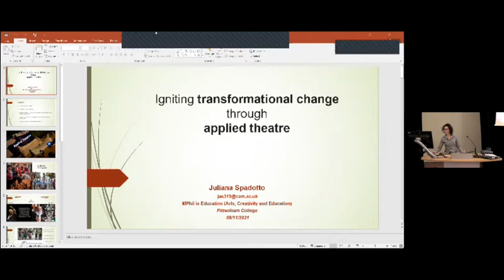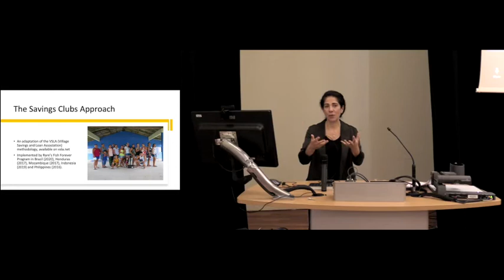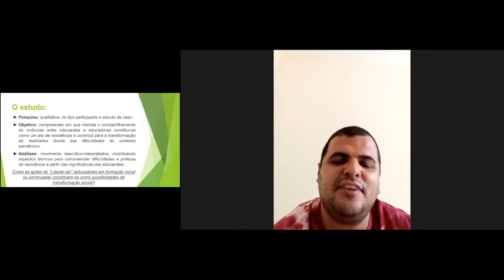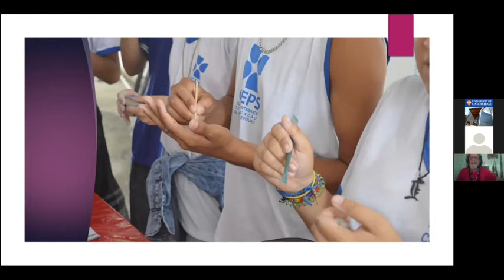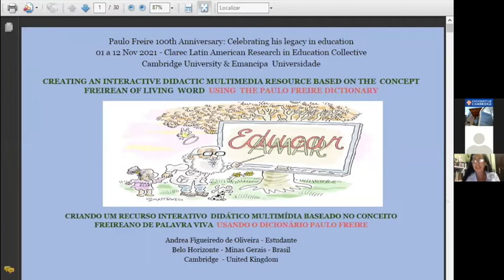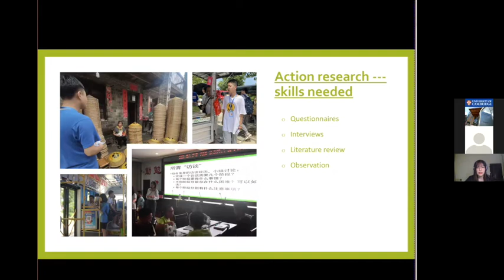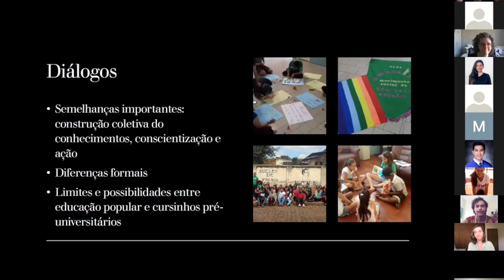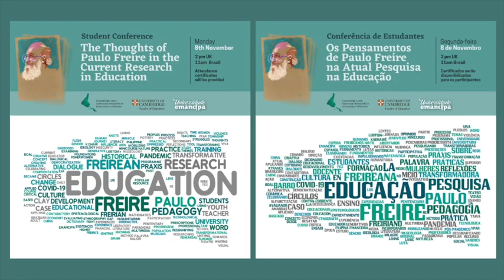Conferência de Estudantes "Os Pensamentos de Paulo Freire na Atual Pesquisa na Educação"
Conferência de Estudantes CLAREC & Universidade Emancipa "Os Pensamentos de Paulo Freire na Atual Pesquisa na Educação". Segunda-feira, 8 de novembro de 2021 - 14h no Reino Unido (11h no Brasil), evento presencial no auditório da Faculdade de Educação (Homerton College, Universidade de Cambridge) e Online.

Esta conferência faz parte da série de eventos de duas semanas "Paulo Freire 100 Anos: Celebrando seu legado na educação" organizado pelo Coletivo de Pesquisa Latino Americana em Educação de Cambridge (CLAREC) em colaboração com a comunidade da Faculdade de Educação e instituições parceiras, coletivos e movimentos sociais.

A Conferência Estudantil organizada pela CLAREC e pela Universidade Emancipa promoveu um vibrante encontro de perspectivas sobre o pensamento de Paulo Freire, reunindo estudantes e autores de instituições acadêmicas e movimentos sociais na educação popular.

Sobre a Universidade Emancipa

A Universidade Emancipa é parte da Rede Emancipa de Educação Popular, um movimento social brasileiro que luta pela democratização do acesso às universidades, que no Brasil ainda são instituições marcadas por uma história elitista e racista. O movimento defende a popularização dos saberes teóricos, políticos e científicos do mundo acadêmico, bem como a transformação das universidades em sua interação com os saberes e lutas populares. A Rede Emancipa surgiu em 2007 como rede de cursinhos populares gratuitos, que funcionam em escolas públicas de territórios periféricos brasileiros, destinado a ampliar as chances de jovens dessas localidades ingressarem na universidade. Com o tempo, expandiu suas frentes de atuação e hoje promove a educação popular também no cárcere, em ocupações, quilombos, entre grupos de pessoas imigrantes ou em situação de refúgio e em iniciativas de solidariedade ativa e comunitárias. Além de todas as regiões do Brasil, a Rede Emancipa possui núcleos em Cabo Verde e Angola. A Universidade Emancipa surgiu em 2017 como um passo a mais dentro dessa construção. Seu objetivo é a construção de um centro de formação de educadores populares a partir da aliança com universidades, instituições de pesquisa, entidades e movimentos sociais. A Universidade Emancipa atua com educação popular para superação das injustiças e desigualdades brasileiras, com uma pedagogia antirracista, feminista, indígena e defensora do meio ambiente, que combata a LGBTfobia e que fortaleça o poder popular.

Nota: Infelizmente tivemos um problema com a gravação da conferência nos primeiros minutos. Pedimos desculpas por isso. A abertura do evento pode ser vista na versão em inglês.

Programa:

Boas-vindas CLAREC: Alexandre da Trindade (CLAREC & University of Cambridge)
Boas-vindas Faculdade de Educação: Prof. Joe Sutliff Sanders (University of Cambridge)
Boas-vindas e apresentação - Universidade Emancipa: Naiara do Rosário and Daniela Mussi (Universidade Emancipa)

Bloco 1
Moderator: Rocio Fernandez Ugalde (CLAREC & University of Cambridge)
• Juliana Spadotto [University of Cambridge]
• Arran Magee [UCL Institute of Education]
• Nelly Alfandari [London South Bank University]
• Raquel Scarpa-Gebara & Jonas Batista [University of Cambridge]

Bloco 2
Moderator: Joana Salém Vasconcelos (Universidade Emancipa & Universidade de São Paulo)
• Jocy Meneses Junior & Marcus Turíbio [Universidade Federal de Goiás]
• Julia Nascimento Barbosa [Universidade Federal do Espirito Santo]
• Clara Monteiro Schuartz & Alberto Lopo Montalvão Neto [UNICAMP]
• Jessica Visotsky & José Reyes [Universidad Nacional del Sur & University of Reims Champagne-Ardenne]

Bloco 3
Moderator: Juliana Spadotto (University of Cambridge)
• Josemar dos Santos Ferreira [Universidade Federal Rural de Pernambuco]
• Paulo Roberto de Souza [Universidade Federal do Sul da Bahia]
• Luiza Martins Varricchio [Universidade Católica de Petrópolis]
• Moana Soto [UNESCO Chair Education, Citezenship and Cultural Diversity]

Block 4
Moderator: Sebastián Ansaldo (CLAREC & University of Cambridge)
• Andrea Figueiredo de Oliveira [Universidade Emancipa & Escola Nacional Paulo Freire]
• Alvin Ringgo C. Reyes [De La Salle University Manila - University of Santo Tomas]
• Chang Ni [University of Cambridge]
• Max Aantjes [University of Cambridge]
• Magali Ramos Jarrin [University of Cambridge]

Bloco 5
Moderator: Giovanna Henrique Marcelino (Universidade Emancipa & Universidade de São Paulo)
• Marcela de Andrade Rufato & Lyllian Paula Rodrigues
• Carlos Moises de Oliveira & Ivoneide B. A. Santos-Marques
• André Cardoso Sznajder [Universidade de São Paulo]
• Luciene Freitas da Costa [Universidad de Extremadura]